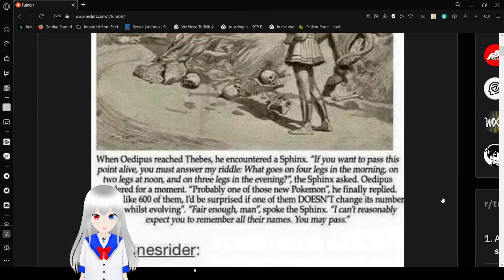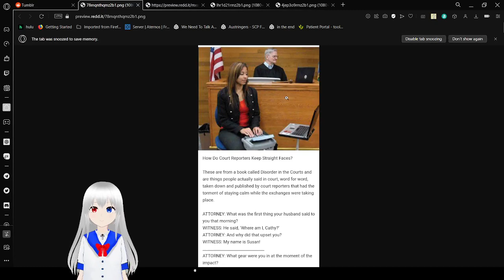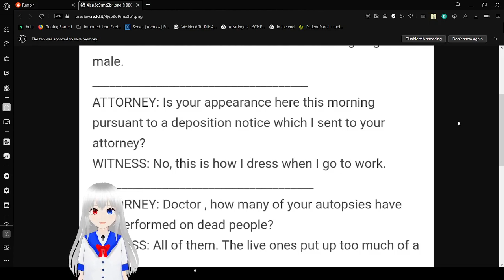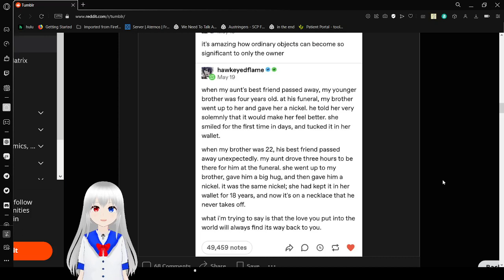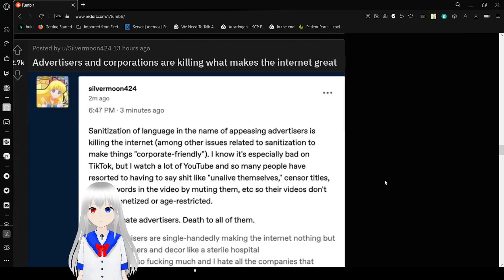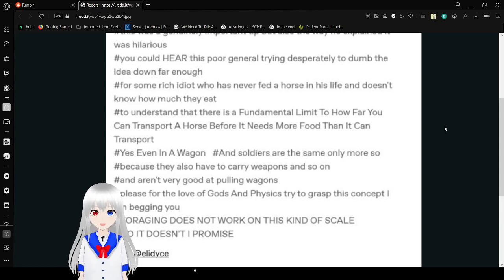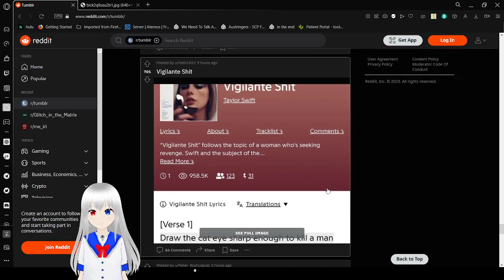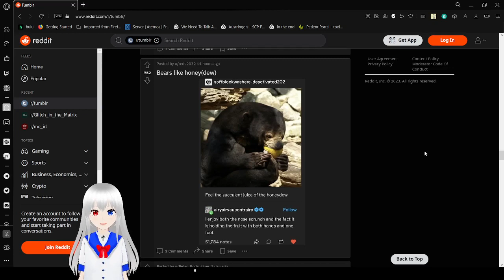tumbling for longer than intended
whoops, had too much fun :3